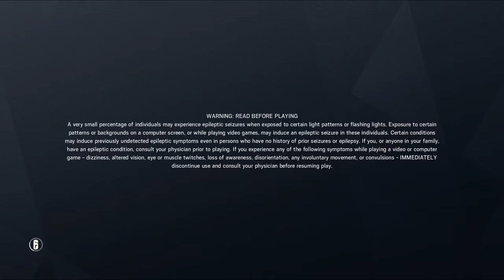Tom Clancy's Rainbow Six® Siege 1v1